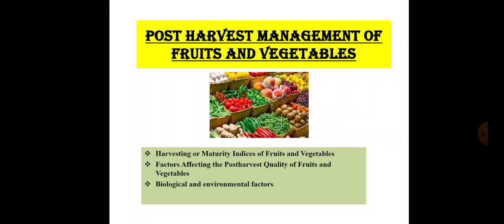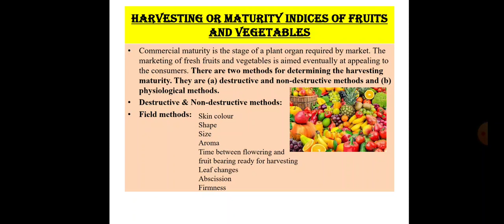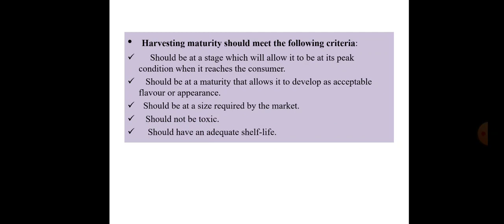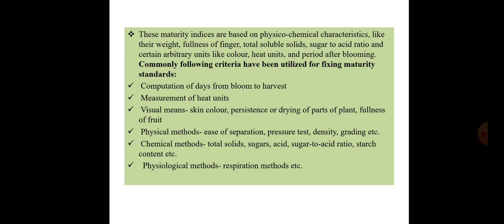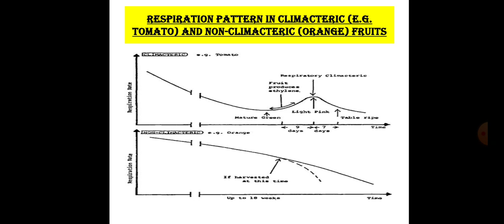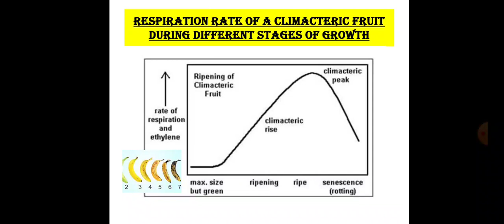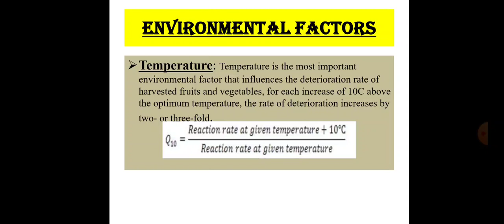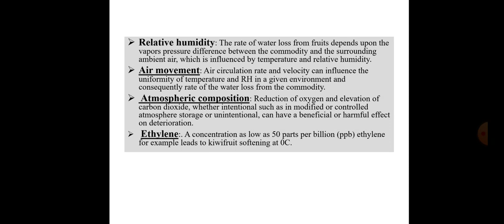POST HARVEST MANAGMENT OF FRUITS AND VEGETABLES.. ICAR- ASRB NET FOOD SCIENCE AND TECHNOLOGY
PREPARATION OF NET ASRB FOOD SCIENCE AND TECHNOLOGY

●ADDITIVES FOR FRUIT BASED BEVERAGES
Functions of Food additives
Nature and source of Food additives
Beverage additives
Suger
Acidulants
Flavourings
Colourings
Hydrocolloides
Preservatives
Nutritive addtives

●PICKLES
Principles of pickling
▪︎Classification of pickles
▪︎Desired quality of ingredients used in pickle
▪︎legel definations and specifications
▪︎Technology of selected pickle
▪︎Sauerkraut
▪︎Cucumber
▪︎Olive
▪︎Mango
▪︎lime
▪︎Aonla
▪︎Spoilage of pickles

●TOFEES AND CARAMELS
Properties of Caramel and Toffee
▪︎Manufacturing Process of caramel and toffee
▪︎Role of ingredients in Manufacturing of caramel and toffee
▪︎Packaging and storage of confectionary

●POST HARVEST MANAGEMENT OF FRUITS AND VEGETABLES
▪︎▪︎Harvesting maturity indices of Fruits and vegetables
▪︎Factor affecting the pistharvest quality of fruits and vegetables
▪︎Biological and Enviromental factors

●POST HARVEST PROCESSING
▪︎STOrage of fruits and vegetables
▪︎Controlled and modified atmosphere storage
▪︎Post harvest preliminary processing operation

●SCOPE AND CLASSIFICATION OF BEVERAGES
▪︎HEALTH IMPORTENCE

●TOMATO PROCESSING
▪︎Composition of tomato
▪︎nutrational and therapeutic effects of tomato and tomato products
▪︎Processing qualities
▪︎Tomato juice
▪︎Tomato puree and paste
▪︎Tomato ketchup and sause
▪︎Tomato chutney and soup mix
▪︎Tomato pickle

●General steps in juice processing

●FRUIT BEVERAGES AND DRINKS
▪︎RTS AND PRE PACKAGED BEVERAGES
▪︎FRUIT JUICE AND NECTORS ▪︎DILUTABLE BEVERAGES
▪︎SQUASHES AND CRUSHES

● VITAMINS ●

▪︎ GENERAL INTRODUCTION

▪︎CLASSIFICATION OF VITAMINS

▪︎FUNCTIONS AND REQUIREMENTS OF VITAMINS

DETAIL ABOOUT THEIR PRESENCE IN FOOD REQUIRMENT FOR DIFFRENT ORGANISM AND STRUCTURE AS WELL AS DEFICIENCY AND FUNCTION

▪︎ VITAMIN A

▪︎VITAMIN D

▪︎VITAMIN E TOCOPGEROLS

▪︎VITAMIN K

THIAMINE ( VITAMIN B1)

▪︎RIBOFLAVIN

▪︎NIACIN

▪︎PYRIDOXINE

▪︎FOLK ACID

▪︎BIOTIN

▪︎PANTOTHENIC ACID

▪︎COBALAMIN

▪︎ASCORBIC ACID